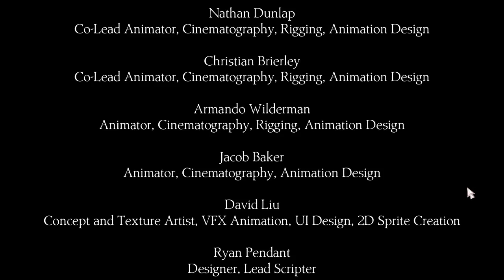King's Quest #44│Epilogue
Where one story ends, a new one begins.  Join me as we help Gwendolyn on her first trip out as a queen and adventurer.  Let's hope to see more of her in the future.